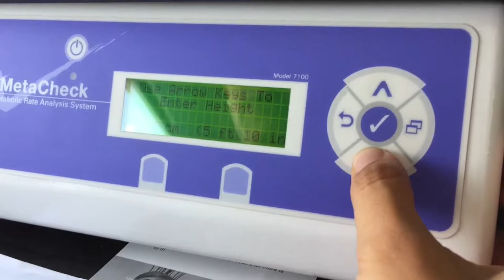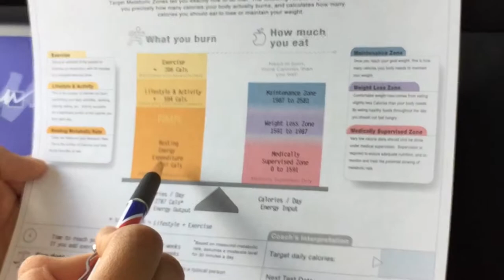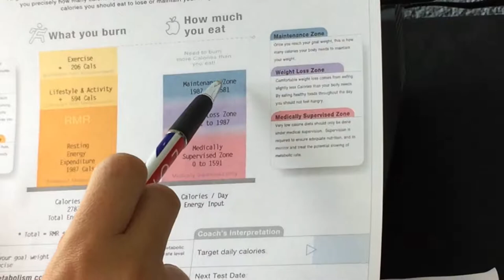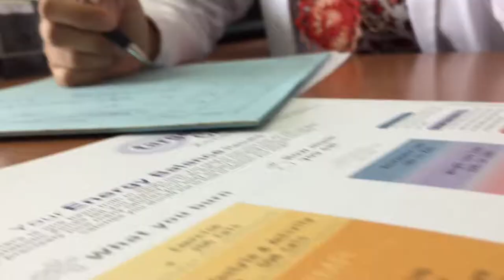Analisis de metabolismo